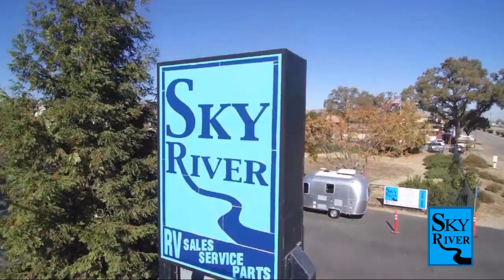2018 Coachmen Rv GALLERIA 24FL I Paso Robles Pismo Beach Atascadero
2018 Coachmen Rv GALLERIA 24FL I Stock Number: FR2304A Vin:FR2304A.